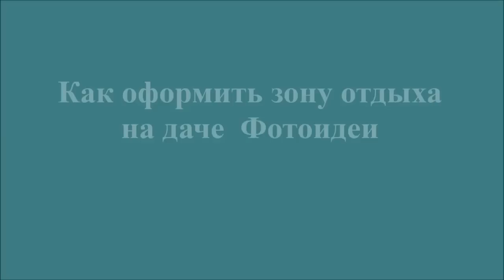Как оформить зону отдыха на даче Фото идеи mp4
К выбору и оформлению места отдыха на даче нужно отнестись со всей ответственностью.Сперва определитесь размером зоны отдыха и какую мебель вы хотите разместить там. нужно будет решить на какое количество людей рассчитывается эта зона отдыха,так как на дачу в выходные любят съезжаться вся родня и друзья в том числе.И лишь после этого мы выбираем дизайн зоны отдыха и оформляем ее. Некоторые фото идеи оформления зоны отдыха на участке можете посмотреть в этой фото подборке